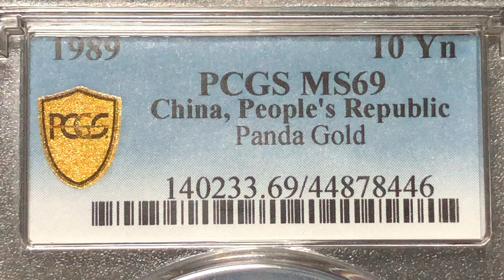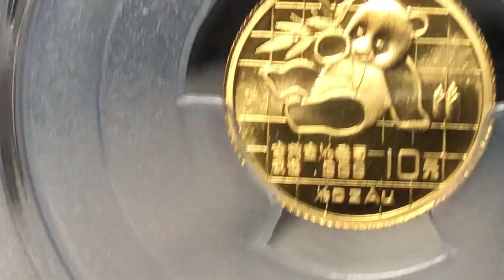My Favorite Coins #178: China Peoples Republic, 10Yn, 1989, PCGS MS69, Panda Gold, KM-223.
今日も中国パンダ金貨です。1/10オンス1989年です。発行枚数59,058枚。　暇人